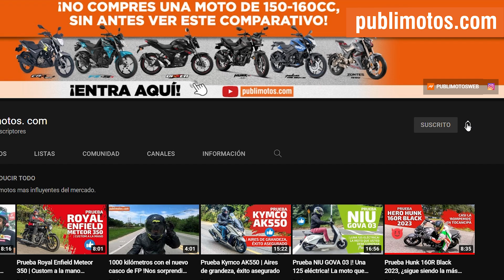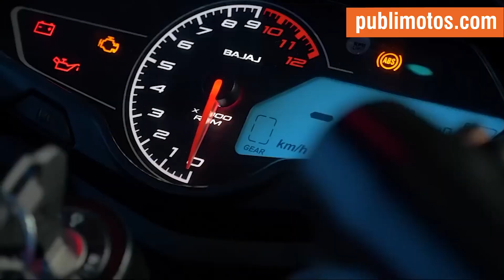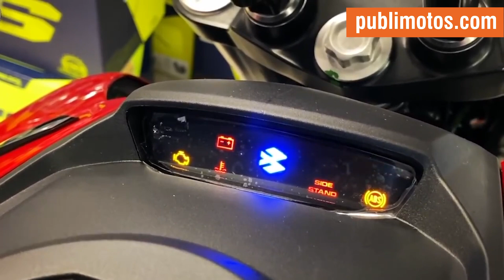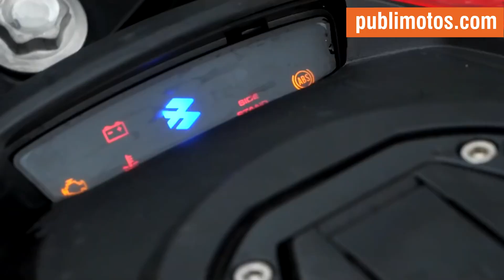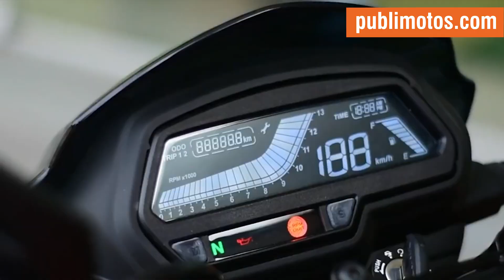¿Pulsar N250 o Dominar 250? | ¿Cuál es la mejor moto 250 de Bajaj?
La Bajaj Pulsar N250 es la última motocicleta del cuarto de litro en la cartera del Grupo UMA. Pero, ¿en qué se diferencia de Bajaj Dominar 250? Trataremos de indicarlo aquí.

La gama Bajaj Pulsar se lanzó en Colombia en 2001 y colocó a la marca en un nuevo pedestal en el mercado de motocicletas. Desde entonces, Pulsar ha agregado muchas referencias y estilos de diseño, aunque esos cambios fueron evolutivos y no revolucionarios en su momento. Hasta que llego la nueva gama Pulsar 250 a Colombia, llego la N que deriva de la palabra naked, la F o semicarenada, no la trajeron al pais.

Si ya vio el video y quiere detenerse en algún aspecto, aquí el índice:
0:10 Introducción
0:58 Diseño y peso
1:29 Farola
4:43 Tablero
2:17 Ficha técnica Pulsar N250
2:48 Ficha técnica Dominar 250
3:21 Suspensiones
3:34 Frenos
3:44 Precio

✅ Bajaj Pulsar N250 vs Suzuki Gixxer 250 | La casta india viene a luchar contra la hija del Halcón Peregrino
✅ Lanzamiento Pulsar N250 FI ABS | Para diciembre llega la moto de Bajaj más esperada en Colombia | Precio de introducción

¿Buscas repuestos para tu moto? 🔥🔥🔥🔥
¿Buscas repuestos o accesorios para motos?🔥
✅ ¿Quieres noticias y actualidad motera nacional o internacional? Haz clic aquí: 🚀